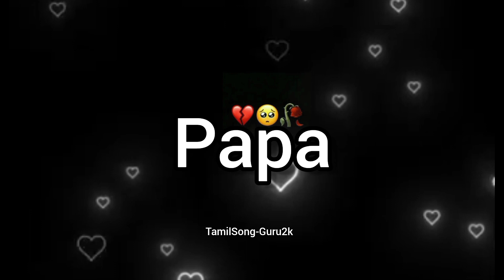Papa Love ❤️ Whatsapp Status